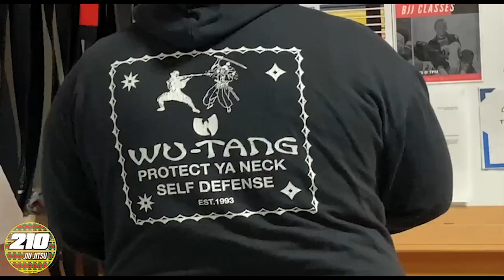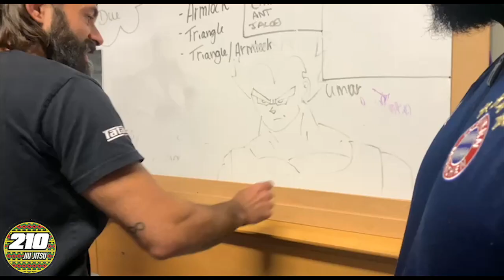Carpet Grappling & Upgraded Mats | 210 BJJ HQ | VLOG Ep. 02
210 bjj hq was overdue an upgrade to our mats, worn out was an understatement we had holes and tape everywhere on those red and green judo mats, but this week that dream became a reality. Watch the team come together and have fun while waiting for the delivery of the new zebra; state of the art mats.